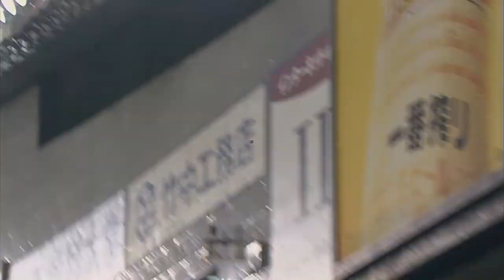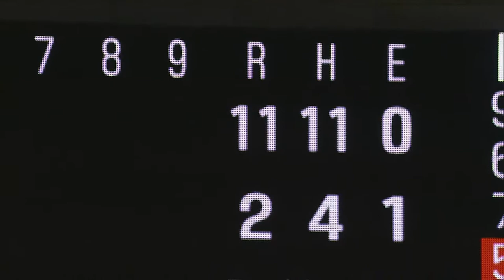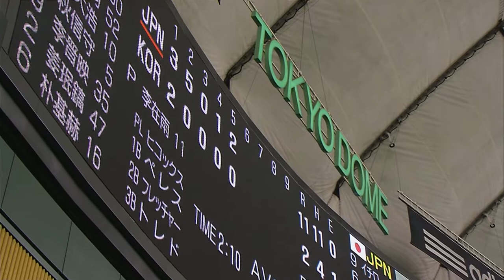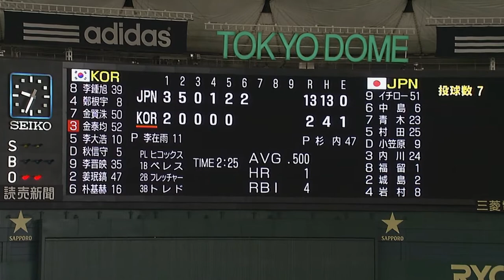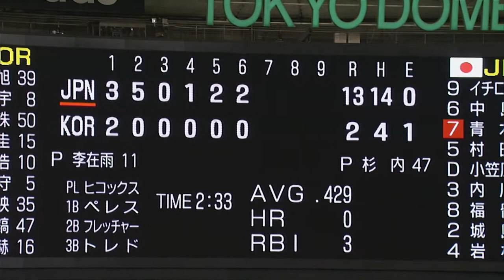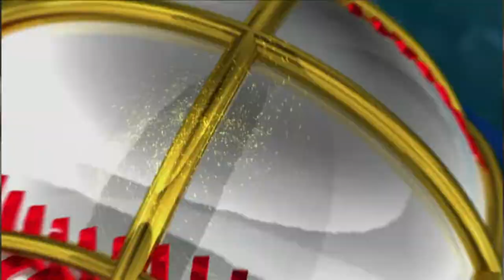3/7/2009: Japan @ South Korea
Team Japan defeats Team South Korea, 14-2 in the 2009 World Baseball Classic.